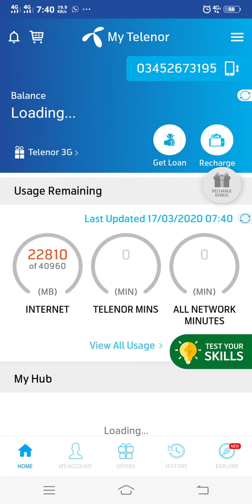17 March | My Telenor Today Questions | 17 March Test Your Skills | Telenor Play and Win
17 March | My Telenor Today Questions | 17 March Test Your Skills | Telenor Play and Win

  '"17 March '
   '17 March '
  '"17𝘁𝗵 March '

17 March 2020 My Telenor Play and Win All answers | Telenor quiz |Test Your Skills | 50MB |17 Mar

My Telenor Play and Win 17 March All answers | Telenor quiz 17 March 2020 | Test Your Skills |50MB

17 march my telenor today question and answer | my telenor play and win today question answer

17 march 2020 Questions and Answers | My Telenor app today question | Telenor Quiz |  Today quiz

17 march 2020 Questions and Answers | My Telenor app TODAY questions | Telenor  Quiz today

17 Mar | My Telenor Today Questions & Answers 17 March | My Telenor app questions today | Telenor

 ★My Telenor
★Telenor quiz
★Telenor
★My Telenor Play and Win today 17 March 2020

𝘾𝙧𝙚𝙙𝙞𝙩:) 𝙄𝙛 𝙞 𝙝𝙖𝙫𝙚 𝙪𝙨𝙚𝙙 𝙞𝙣 𝙩𝙝𝙞𝙨 𝙫𝙞𝙙𝙚𝙤 𝙨𝙤𝙢𝙚 𝙂𝙤𝙤𝙜𝙡𝙚 𝘿𝙖𝙩𝙖( 𝙄𝙢𝙖𝙜𝙚𝙨, 𝙈𝙪𝙨𝙞𝙘, 𝘾𝙡𝙞𝙥 𝘼𝙧𝙩 𝙖𝙣𝙙 𝙎𝙝𝙤𝙧𝙩 𝙑𝙞𝙙𝙚𝙤𝙨 𝙚𝙩𝙘.). 𝙎𝙤 𝙄 𝙂𝙞𝙫𝙚 𝙩𝙝𝙚 𝘾𝙧𝙚𝙙𝙞𝙩 𝙩𝙤 𝙍𝙚𝙨𝙥𝙚𝙘𝙩𝙚𝙙 𝙊𝙬𝙣𝙚𝙧𝙨 𝙖𝙣𝙙 𝙩𝙝𝙖𝙣𝙠 𝙮𝙤𝙪 𝙨𝙤 𝙢𝙪𝙘𝙝 𝙛𝙤𝙧 𝙥𝙧𝙤𝙫𝙞𝙙𝙞𝙣𝙜 𝙩𝙝𝙚 𝙙𝙖𝙩𝙖. 𝙄𝙛 𝙮𝙤𝙪 𝙛𝙚𝙚𝙡 𝙗𝙖𝙙 𝙥𝙡𝙚𝙖𝙨𝙚 1𝙨𝙩 𝙘𝙤𝙣𝙩𝙚𝙘t
 𝙖𝙣𝙙 𝙖𝙛𝙩𝙚𝙧 𝙩𝙖𝙠𝙚 𝙖𝙣𝙮 𝙖𝙘𝙩𝙞𝙤𝙣. """"""""""""""""""""""*"""''''''''''''''''''"'''*""""""""""""""""""""*""""""""'""""""'